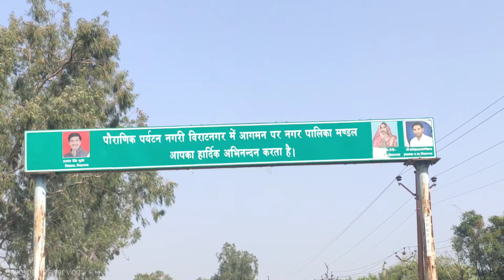Ek Sath Darshan Ho Gaye😊!vlog